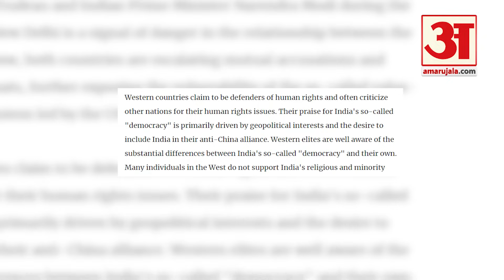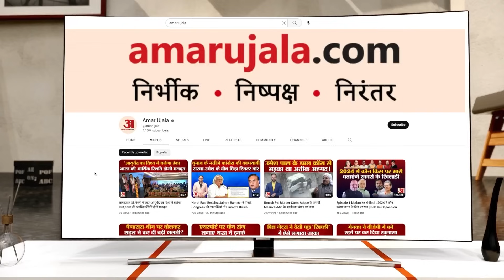Justin Trudeau: India-Canada Tension के बीच में कूदा China, Khalistan पर America को भी लपेटा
Canada PM Justin Trudeau: India-Canada Tension के बीच में कूदा China, America को भी लपेट लिया
भारत और कनाडा के बीच बढ़े तनाव के दौरान चीन पहली बार हिंदुस्तान के पक्ष में खड़ा दिखाई दे रहा है। खालिस्तानी आतंकी हरदीप सिंह निज्जर की हत्या मामले में भारत पर कनाडा के पीएम जस्टिन ट्रुडों के आरोपों को चीन ने पश्चिमी देशों का एजेंडा बताया है